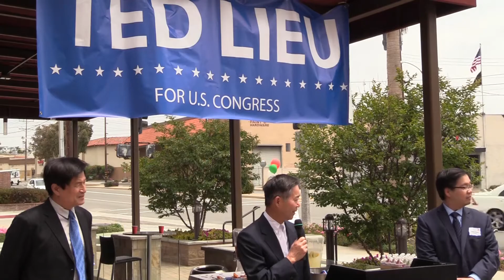支持33選區國會衆議員劉雲平(U.S. Rep. Ted Lieu) 競選連任, 楊信等台美人辦募款會@05142016